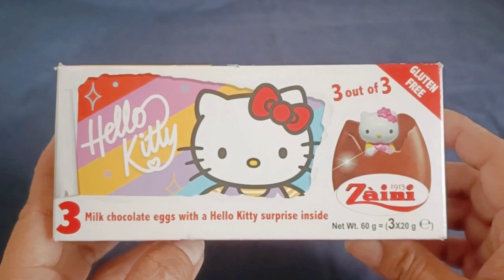7 minutes Satisfying with Unboxing Cute Sanrio Hello Kitty Surprise Egg||ASMR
Hello Kitty Has a lot of fun.One of the toys surprises i got today are these Eggs Hello Kitty Chocolate.Its exciting to know and see whats inside this.Come and Join and let's find out whats inside haha.Have fun and enjoy with Hello Kitty.dont forget to subscribe..